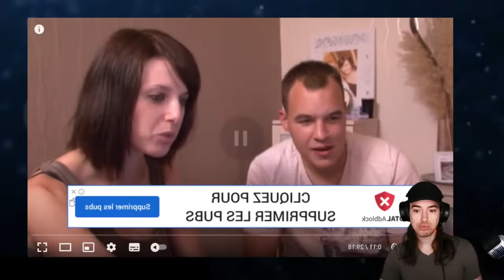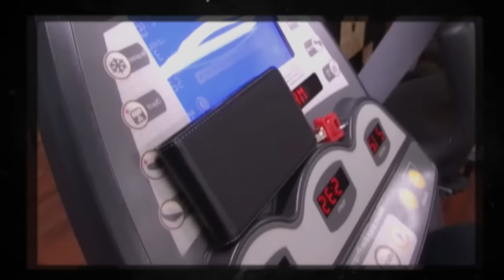Etre maigre c'est pas si facile.. (surtout en couple)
Comme quoi être maigre c'est pas facile, l'acting est présent , Merci a la tv de nous proposer des perles comme ca